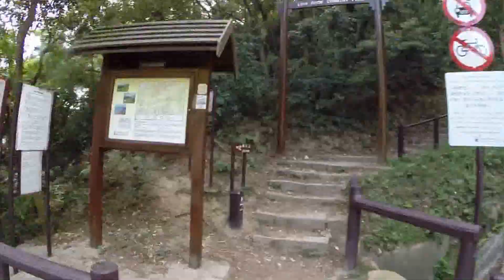2014-Mar-25【香港行山】HongKongHiking：Kowloon Peak 飛鵝山 ➜ Shatin Pass Rd.沙田坳道 ➜ Wong Tai Sin MTR 黃大仙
Fei Ngo Shan Rd 飛鵝山道 / Jat's Incline → Shatin Pass Rd.沙田坳道→Wong Tai Sin MTR 黃大仙港鐵

1. This video is made by Gopro Hero 3+